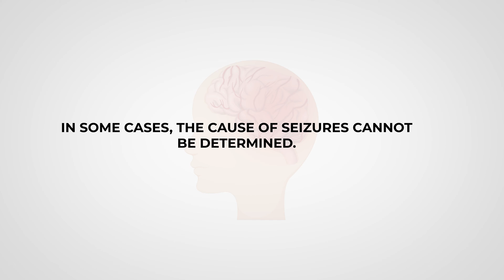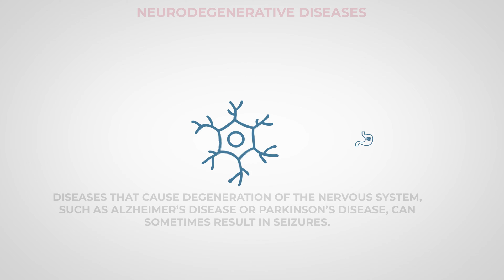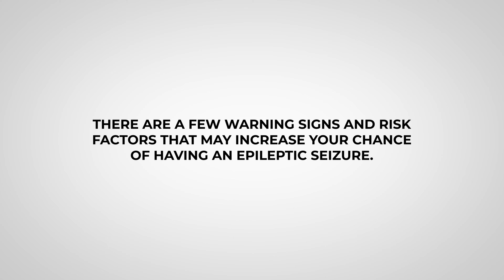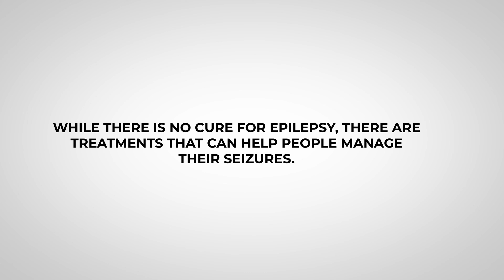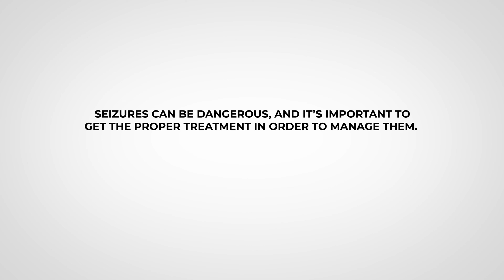Epileptic Seizures Explained (and How to Help Someone Having One)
What is an epileptic seizure?

Epileptic seizures are a type of brain disorder that causes people to have uncontrolled shaking or convulsions.

There are many different types of epileptic seizures, and they can vary from person to person. Some people may only have a single seizure in their lifetime, while others may have seizures on a regular basis.

What causes epileptic seizures?

The cause of epileptic seizures is not always known, but they can be caused by a variety of things including head injuries, stroke, brain tumours, and maternal fever during pregnancy. In some cases, the cause of seizures cannot be determined.

Epileptic seizures are caused by a sudden, abnormal electrical discharge in the brain. This can happen due to a number of different reasons, including:

Genetics: If you have a family history of epilepsy, you may be more likely to experience seizures yourself.

Brain injury: A traumatic brain injury (TBI) can increase your risk for developing seizures.

Infections: Certain infections, such as meningitis or encephalitis, can lead to epileptic seizures.

Neurodegenerative diseases: Diseases that cause degeneration of the nervous system, such as Alzheimer’s disease or Parkinson’s disease, can sometimes result in seizures.

Metabolic disorders: Disorders that affect the way the body metabolizes food, such as kidney or liver failure, can sometimes cause seizures.

Drug or alcohol abuse: Substance abuse can sometimes trigger seizures.

Withdrawal from certain medications: Abruptly stopping certain medications, such as barbiturates or benzodiazepines, can lead to withdrawal seizures.

Pregnancy: Seizures during pregnancy are relatively common, and can be caused by a variety of factors including high fevers, low blood sugar, and sleep deprivation.

 Warning signs and risk factors for epileptic seizures

There are a few warning signs and risk factors that may increase your chance of having an epileptic seizure. These include:

Family history of epilepsy: If you have a family member with epilepsy, you may be more likely to develop the condition yourself.

Previous seizure: If you’ve had a previous seizure, you’re more likely to have another one.

Brain injury: As we mentioned before, a brain injury can increase your risk for developing seizures.

Pregnancy: Seizures during pregnancy are relatively common and can be caused by a variety of factors including high fevers, low blood sugar, and sleep deprivation. If you experience any of these warning signs or risk factors, it’s important to talk to your doctor so they can help you determine if you’re at risk of having a seizure.

Treatment options for epileptic seizures

While there is no cure for epilepsy, there are treatments that can help people manage their seizures. These treatments can include:

Medications: There are a variety of medications that can be used to treat seizures, and the type of medication prescribed will depend on the individual’s specific situation.

Surgery: In some cases, surgery may be an option to treat epilepsy. This is usually only considered if other treatment options have been unsuccessful.

Dietary changes: Certain dietary changes, such as the ketogenic diet, can sometimes help to control seizures. If you or someone you know is experiencing epileptic seizures, it’s important to seek medical help right away. Seizures can be dangerous, and it’s important to get the proper treatment in order to manage them.

If you see someone having a seizure, it’s important to stay calm and follow these steps:

Do not try to stop the seizure by restraining the person or placing anything in their mouth.

Remove any nearby objects that could hurt the person during the seizure.

Position the person on their side so they don’t choke on their own saliva.

Stay with the person until the seizure has ended and they are awake and alert again.

If you witness someone having a seizure, it’s important to remain calm and provide whatever assistance you can. Seizures can be dangerous, but with proper medical treatment, most people with epilepsy are able to live normal, healthy lives.